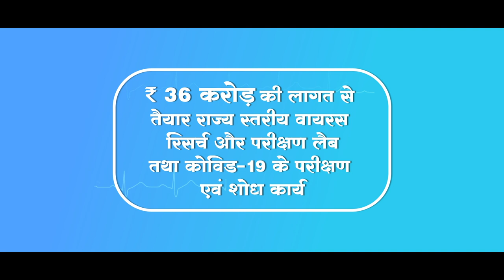Nine labs inaugurated by PM Modi in Gorakhpur to tackle the challenge of Japanese encephalitis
Prime Minister Narendra Modi inaugurated nine advanced medical labs in Gorakhpur. These will be instrumental in tackling the challenge of Japanese encephalitis /Acute Encephalitis Syndrome in the region.

pm modi inaugurate aiims
pm modi inaugurate hurl's fertilizer plant
pm modi visit gorakhpur
today inauguration by pm modi
gorakhpur news